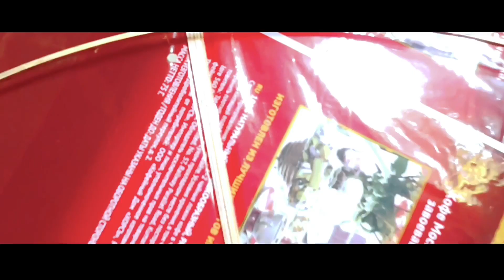Makar Sankranti | 2023 special | kite 🪁 fight milindshindevlog kite flying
celebrate 🎉 makar sankranti

hit likes.

lots of ❤

kite flying#Makar sankranti rangoli#makar sankranti 2023#sabarimala#Makara jyothi in sabarimala 2023#shorts#kite flying shorts#malayalam comedy scenes#vlog#cinematic#japan travel#Cinematic vlog#kite fight with friends#flying kites#punjabi vlogger#Marathi vlogger
makar sankranti songMarathi makar snkrantianand shindemarathi songsmilind shindeMilind shinde vlogs